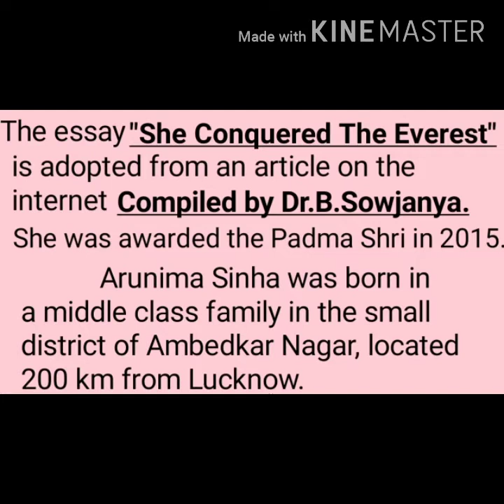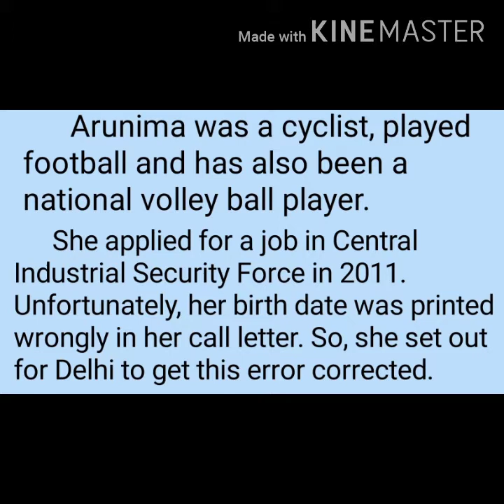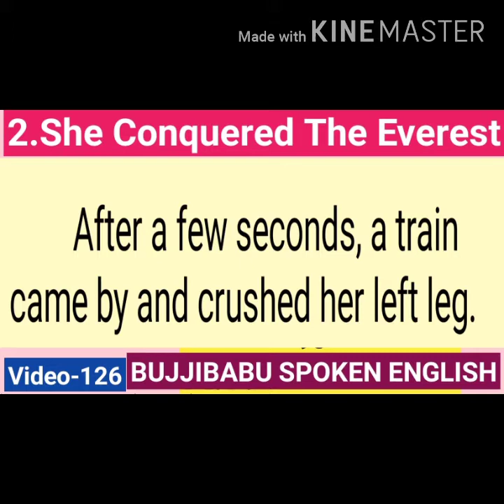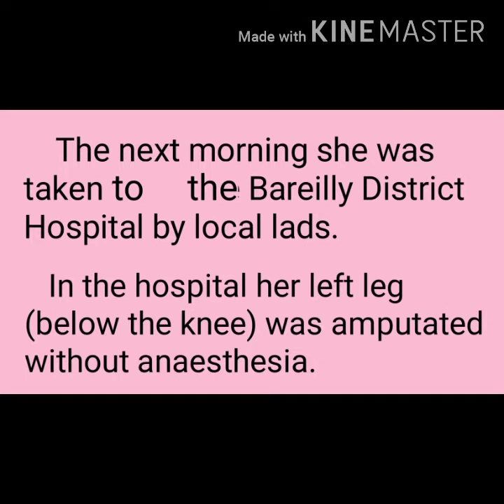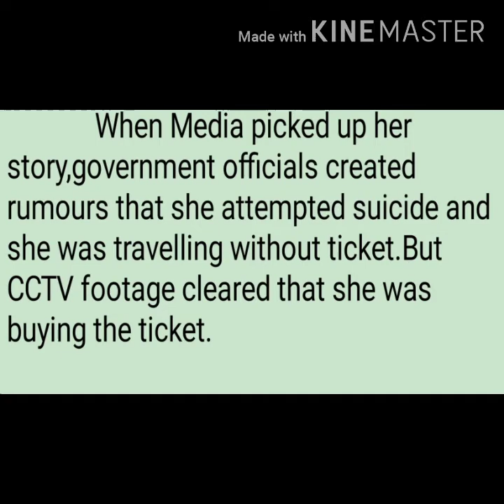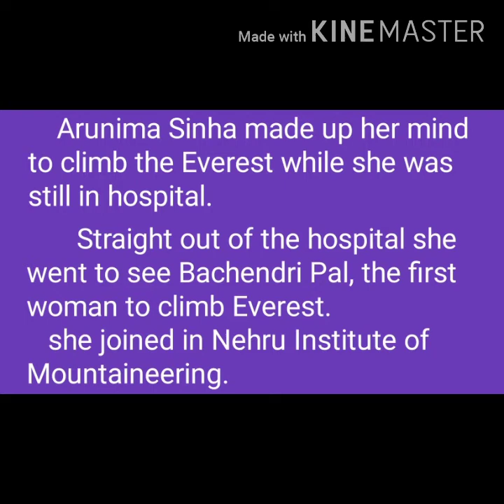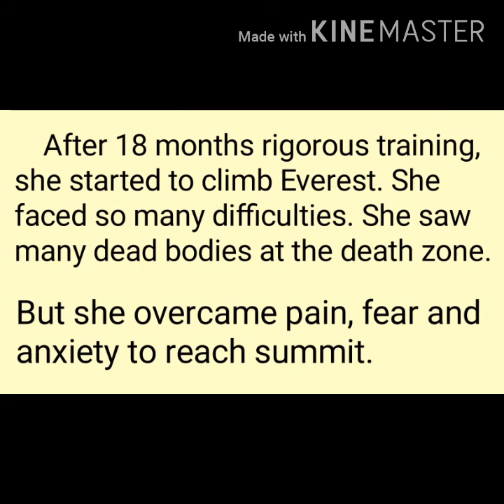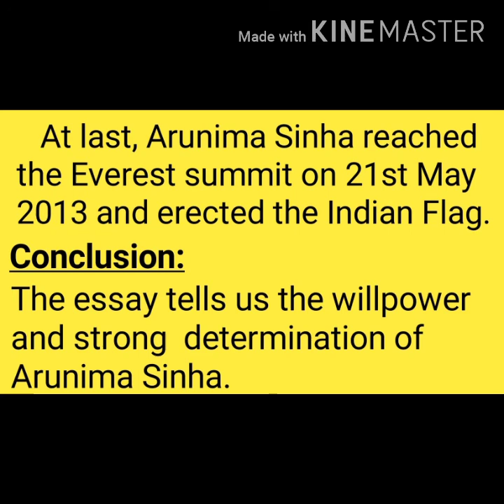She Conquered The Everest in Telugu inter 1st year AP|Bujjibabu Spoken English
She Conquered the Everest in Telugu/
Intermediate 1st year lessons, poems, non detailed and Grammar topics for A.P.Students

I will explain more videos soon.

Tenses are most important to English language. If you want good speaker in English, you should learn these tenses and examples perfectly. These are backbone to English language. After learning this tenses, you should create more examples in English. Practice and practice daily. If you want more topics about tenses ,active voice and passive voice ,direct and indirect speech ,parts of speech ,articles ,prepositions ,degrees of comparison etc

Dear friends

1. ఇంగ్లీష్ గ్రామర్ ఈజీగా తెలుగులో కింద ఇచ్చిన   లింక్ ద్వారా నేర్చుకోండి

present continuous

present perfect

2. స్పోకెన్ ఇంగ్లీష్ లింక్

పువ్వుల పేర్లు

8. parts of speech -భాషాభాగాలు

13. phonetics
vowels-20

bujjibabuspokenenglish Grammar in Telugu#forkids